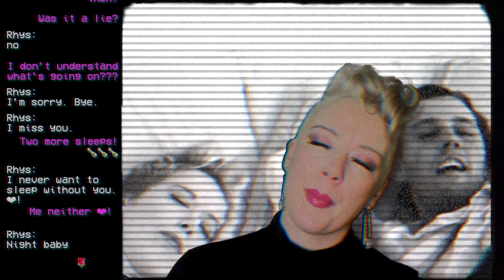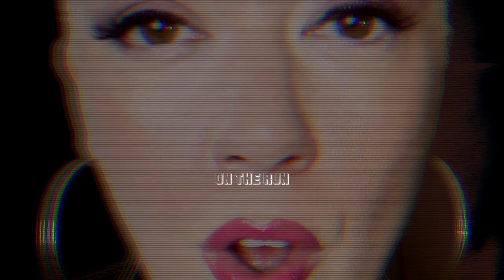Paris Wells - Midnight Sun (Official Clip)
Midnight Sun by songwriter Paris Wells. Produced by Finley Francios & Paris Wells featuring Rasmus Vestervig (Denmark).

A ballad for the blind-sighted. A tale of the ghost.